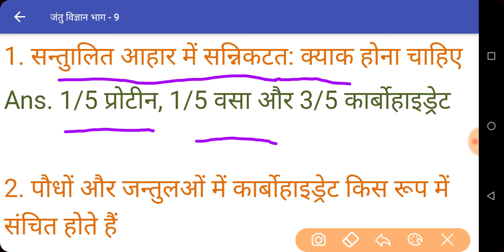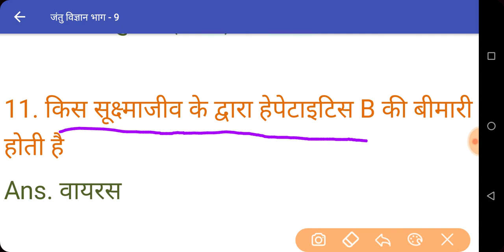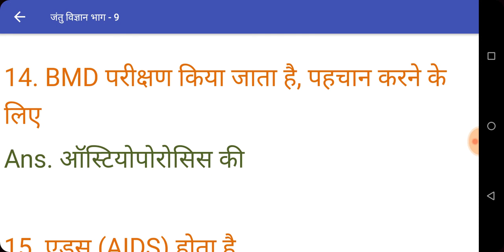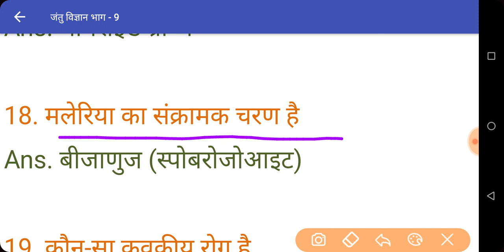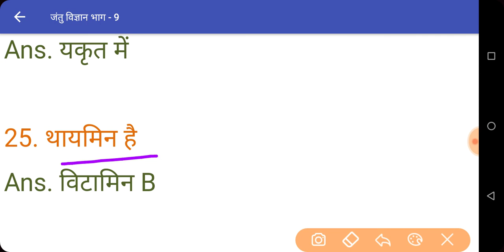Biology General Knowledge Important for rrc group d | NTPC | Rrb | Sarkari result | Govt Job exam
Biology General Knowledge Important for rrc group d | NTPC | Rrb | Sarkariresult | GovtJob exam